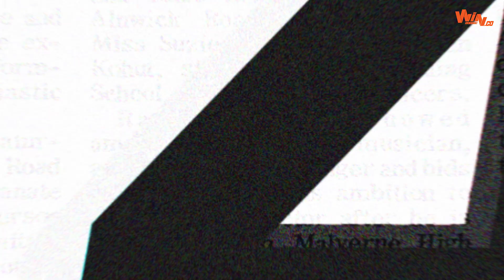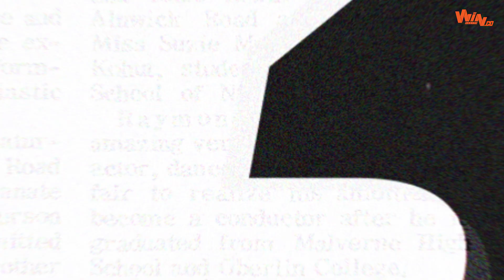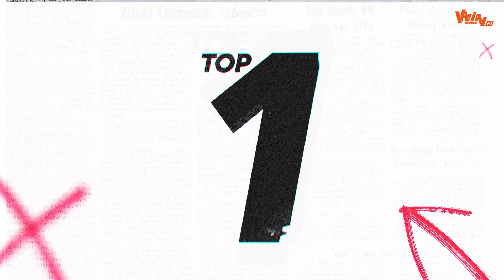8 goles maravillosos de Juan Pablo Ángel en Nacional | El Top de Win Sports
El histórico jugador colombiano, que inició y terminó su carrera con los 'verdolagas', cumplió 44 años.